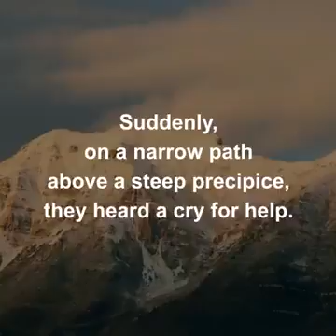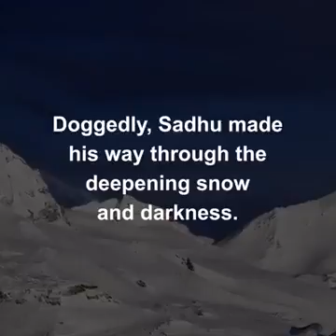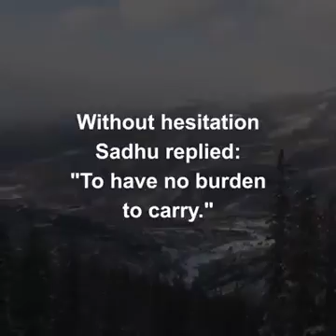LF Communications 84396